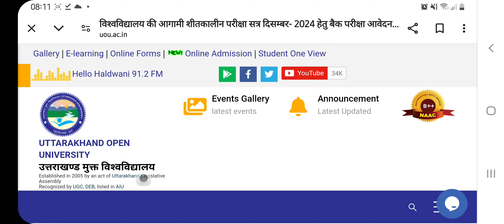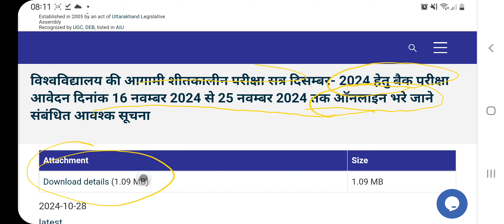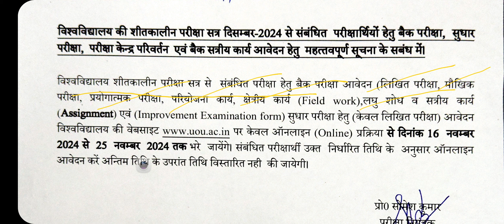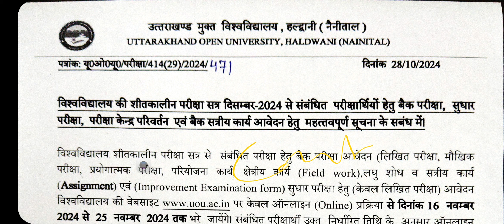BACK EXAM FORMS DATE ANNOUNCED BY UTTARAKHAND OPEN UNIVERSITY ALL COURSES ND CLASSES